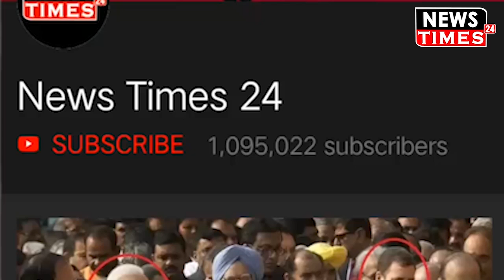Lok Sabha के अंदर फिर सोते हुए मिले Rahul Gandhi, Rajnath Singh ने दिया करारा जवाब !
देश की सबसे बड़ी पंचायत में कई बड़े अहम मुद्दों पर चर्चा हो रही थी राहुल गांधी भी यहां पर मौजूद थे दरअसल कांग्रेस नेता अधीर रंजन चौधरी पाकिस्तान और चाइना को लेकर सरकार से सवाल पूछ रहे थे जवाब दे रहे थे रक्षा मंत्री राजनाथ सिंह लेकिन इसी दौरान तस्वीरों में देखा गया कि राहुल गांधी गांधी रंजन चौधरी के पीछे बैठे हैं और तस्वीरों से साफ जाहिर हो रहा है कि राहुल गांधी सदन में सोते हुए दिख रहे हैं